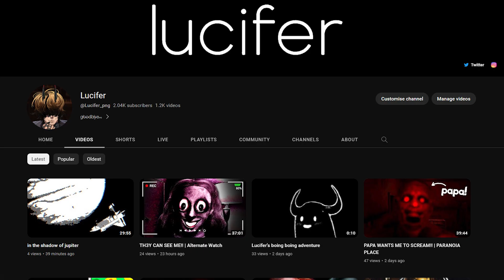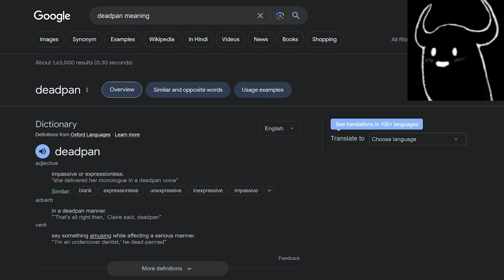FAVOR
A game about meeting the devil ( me! :D ) in a small and cosy bar and having a sweet little conversation.